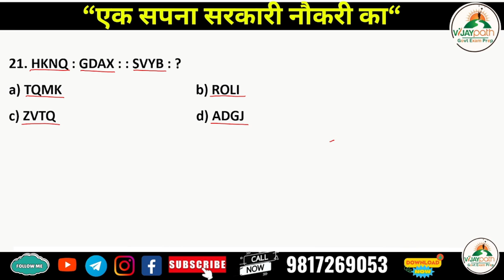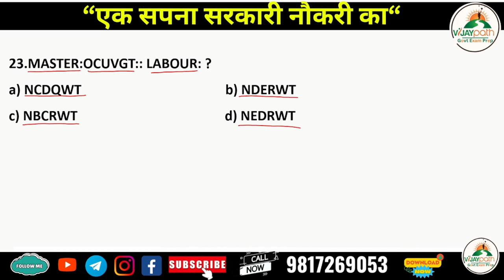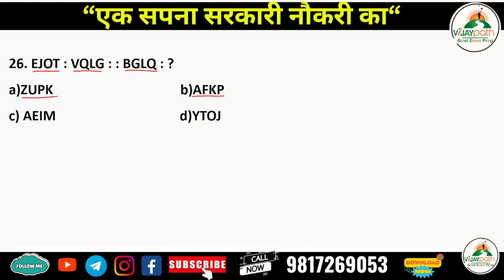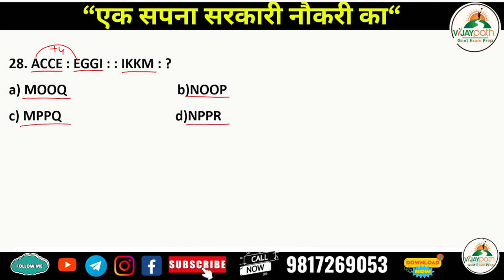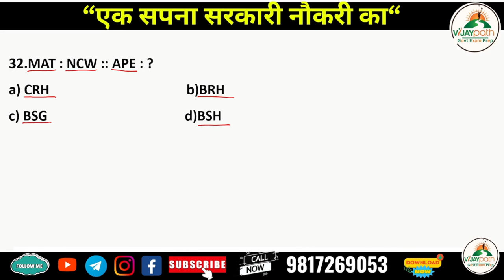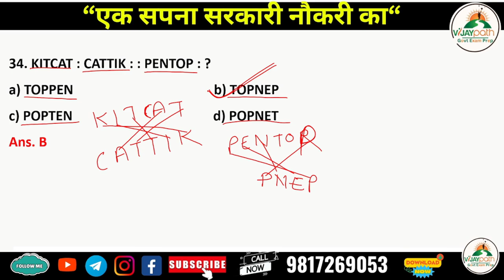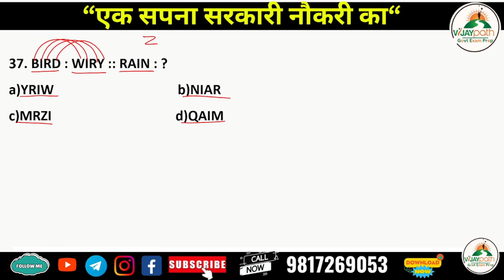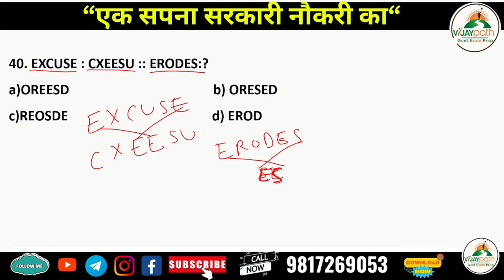HP Police Reasoning Letter Analogy Class 6